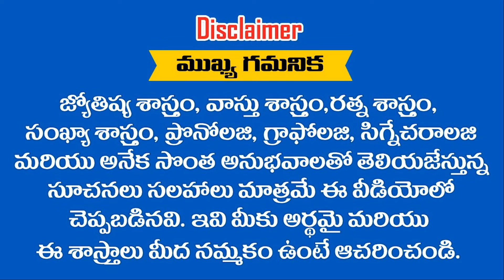ఈ నెల నుండి ఛీ కొట్టిన ఈ రాశులను హారతి పళ్లెం పట్టి స్వాగతించబోతున్నారు || Ramm Krish Nihan